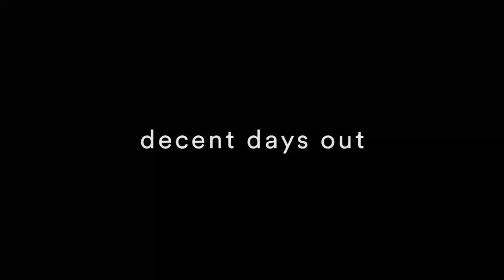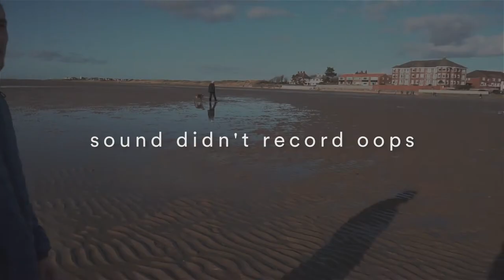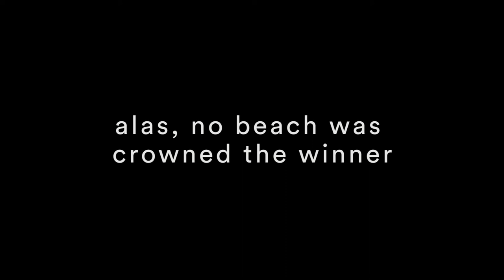DECENT DAYS OUT | Hunt For The Best Beach On The Wirral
Thurstaston. West Kirby. Leasowe. New Brighton. Which will come out on top?

Me, Callum and Al took to the Wirral Peninsula to find out which beach is worthy of taking the crown of the Decent Days Out 'Coastal Lifetime Achivement Prize' or CLAP for short.